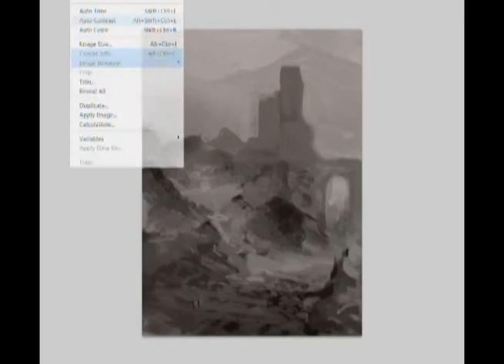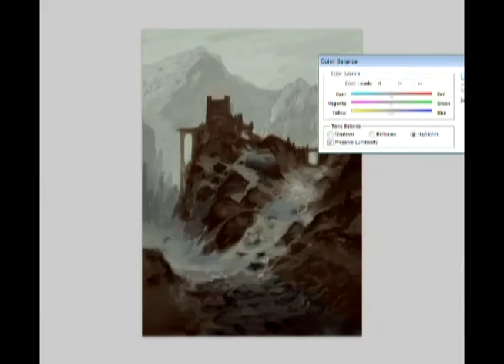Snowy mountains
Photoshop painting, recorded with camtasia and edited in Vegas

Actual drawing time: 3-4 hours